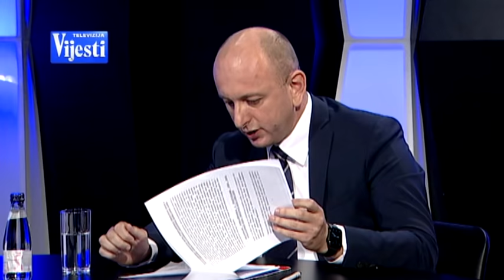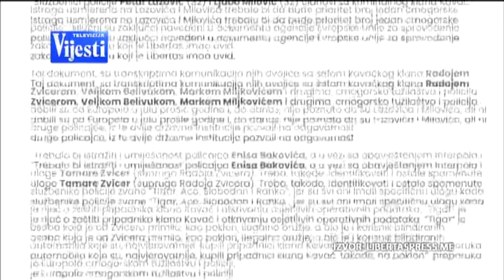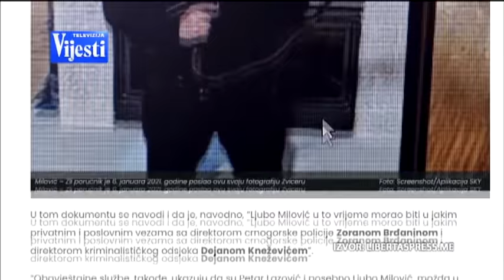NAČISTO sa Petrom Komnenićem - TV duel: Milan Knežević i Duško Marković | Vijesti Online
Gosti: Milan Knežević - predsjednik Odbora za bezbjednost i lider DNP-a i Duškoa Marković – poslanika DPS-a i bivši premijer Crne Gore.